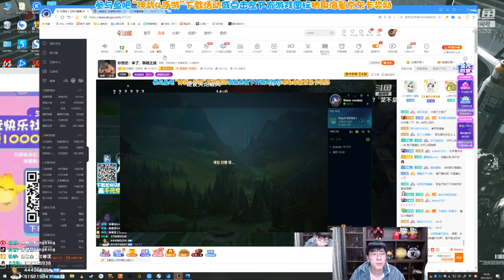【猴哥】蘭林漢悟空：火男VS奎恩 韓服 既然信哥要當替死鬼我們就成全他（202104015P9）